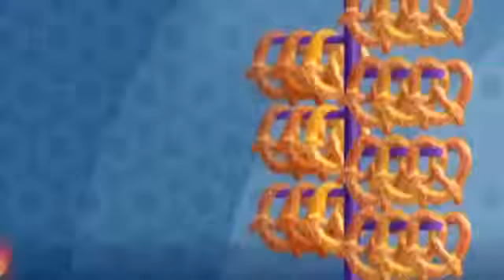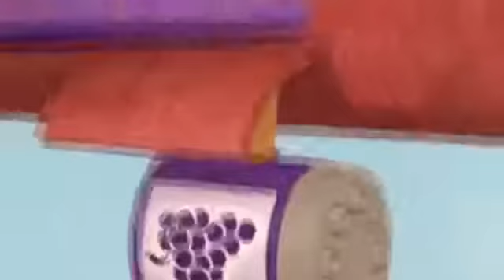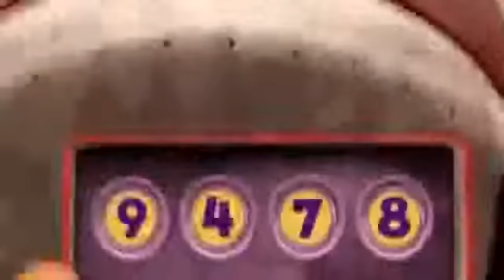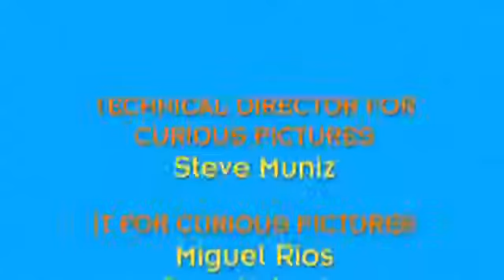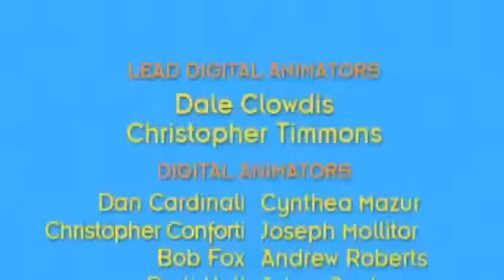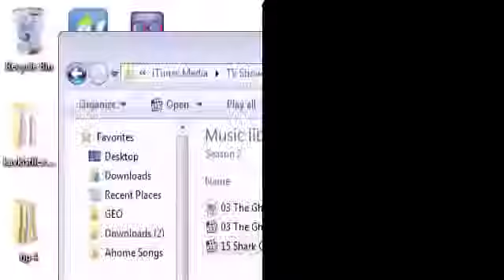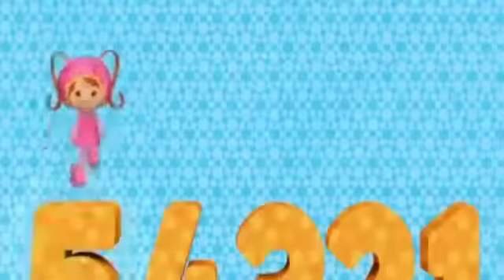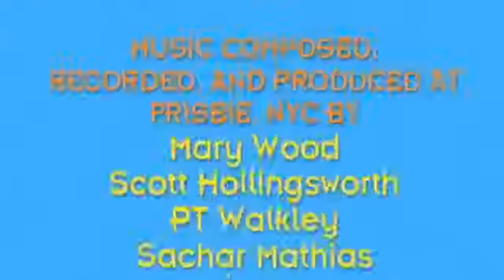Team Umizoomi Full Episodes In English For Children Nick Jr New 2015